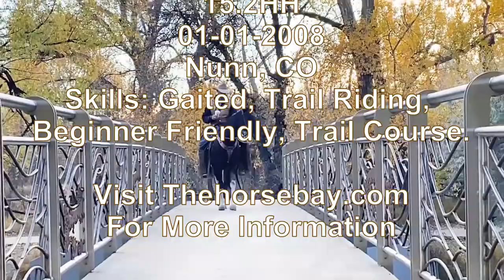Tennessee Walking Beginner Safe Gaited Trail Horse For Sale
Visit Thehorsebay.com for more information regarding Jade